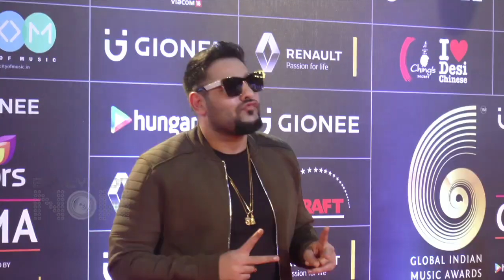Street Dancer 3D: Varun Dhawan And Nora Fatehi SIZZLING Dance On Badshah Song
Varun Dhawan and Dilbar girl Nora Fatehi will soon be seen grooving to a sizzling dance number sung by Badshah the rapper!